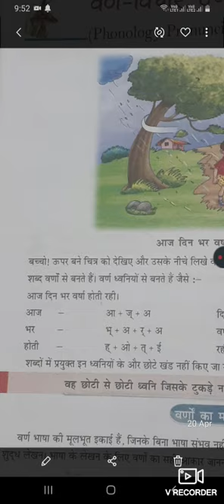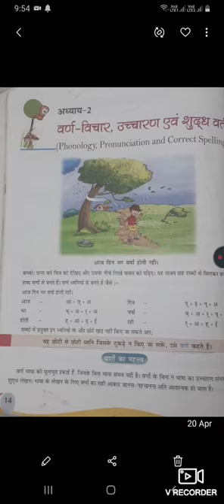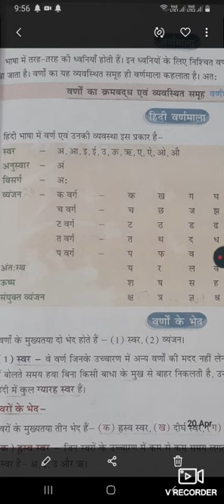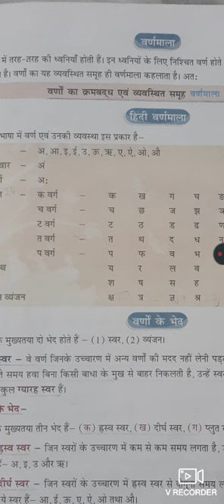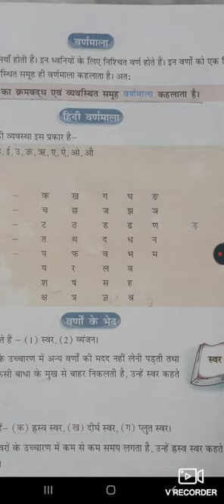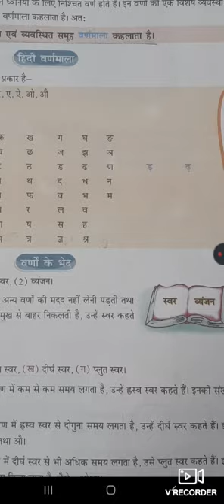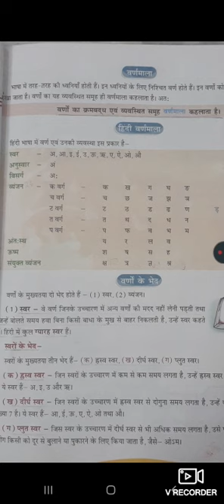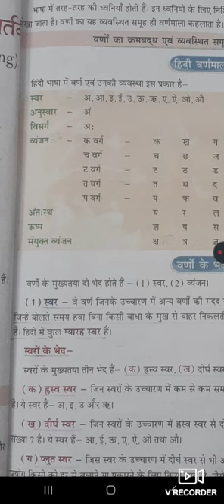Class 6 varn vichar